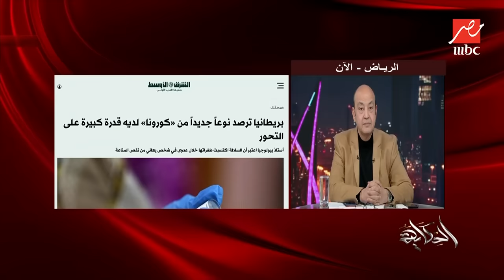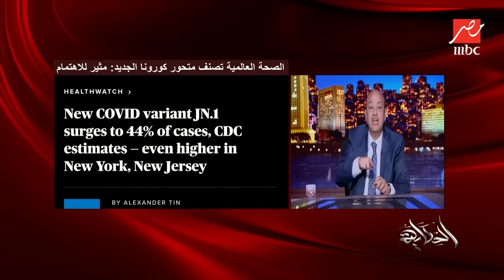الحكاية | متحور كورونا الجديد يصل مصر تفاصيله وأعراضه.. التعليق الكامل لـ عمرو أديب وتحذير هام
عبر برنامج الحكاية المذاع على شاشة MBC  مصر نبه الإعلامي عمرو أديب منذ أول الأسبوع على الانتشار الملحوظ لمتحور جديد من كورونا في عدة دول واستقبل مداخلة من المتحدث باسم وزارة الصحة الدكتور حسام عبد الغفار للحديث عن المتحور، والدكتور حسام حسني أستاذ الأمراض الصدرية بطب قصر العيني للتوضيح

عن البرنامج
 يطل الإعلامي الكبير عمرو أديب على جمهوره، حيث يقدم في كل حلقة فقرات سياسية واجتماعية واقتصادية وفنية، ويقوم بتحليل الأحداث اليومية بأسلوب مبسط ومسلي